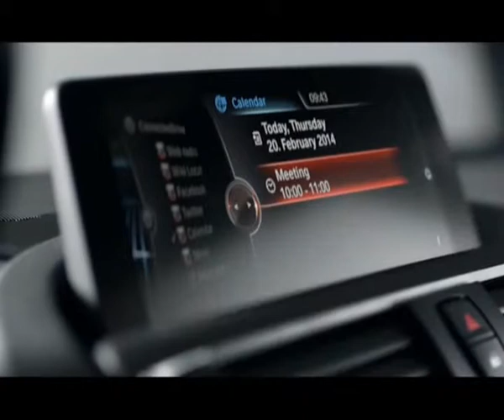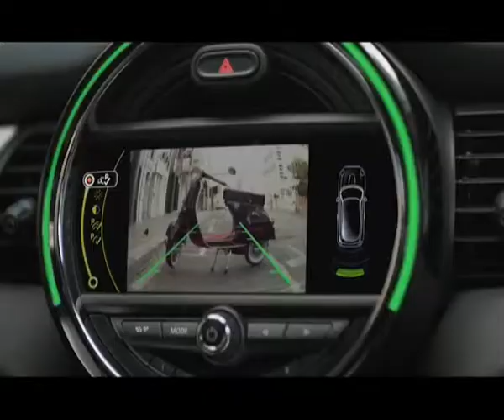Class Ride&Drive - Speciale Salone di Ginevra 2015 - BMW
Direttamente dal salone di Ginevra, la casa di Monaco ci svela in anteprima mondiale la rinnovata Serie 1 restyling che, rispetto a quella del passato, ha un'estetica fortemente rivista